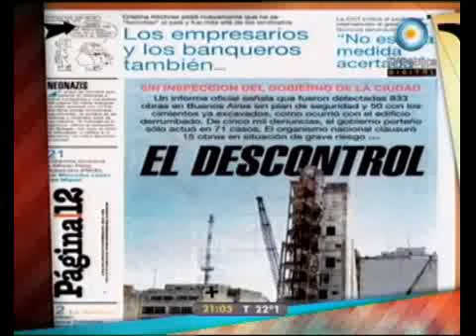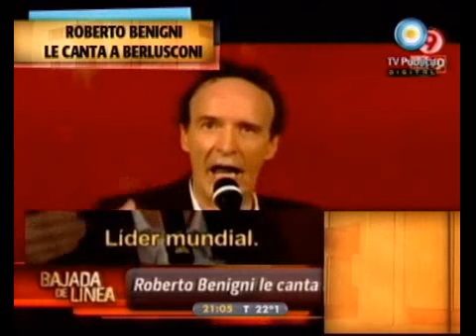678 - Apertura del Miércoles 16-11-11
678 - Informe: Apertura del Miércoles 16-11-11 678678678